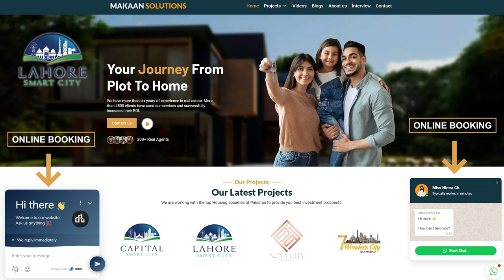Lahore Smart City Commercial Plots Profit, Reasons to invest, Booking, New launched plots rates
Currently, the profit on commercial plots in Lahore Smart City is in the range of 2.5-9 million rupees. The 4 and 8 marla commercial plots were launched 10 months ago. 2.67 and 6 marla plots commercial plots in Lahore Smart City were launched a few days ago. There was a massive profit overnight because of the prime location with the flexible accessibility such as GT Road, Lahore Eastern Bypass, Islamabad-Lahore Motorway, and Sialkot-Lahore Motorway. 8 marla plot is available at a principle amount of 19,000,000 with an profit of 8,000,000. The total amount of 2.66 marla plots is 6,900,000 with a profit of 2,500,000 that boost that is the reason for the best market value. You must invest in 2.66 and 6 marla commercial plots with a prospect of 3-4 years. Book your plot with Mr. Rizwan Cheema.